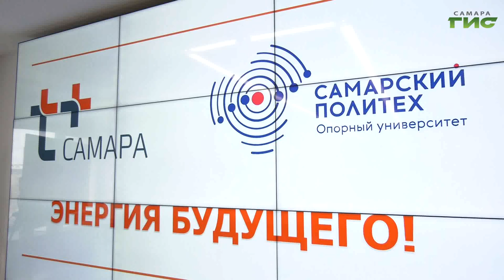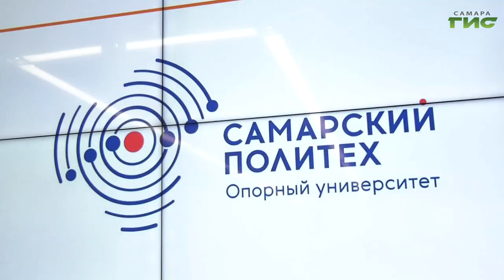Самарский филиал "Т Плюс" и технический университет подписали новое соглашение о сотрудничестве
Готовить будущих сотрудников к работе уже с первого курса университета. Самарский филиал "Т плюс" и самарский политех подписали новое соглашение о сотрудничестве в рамках проекта "Энергия будущего". Как это отразится на студентах, которые хотят работать в крупной компании, расскажем в следующем сюжете.